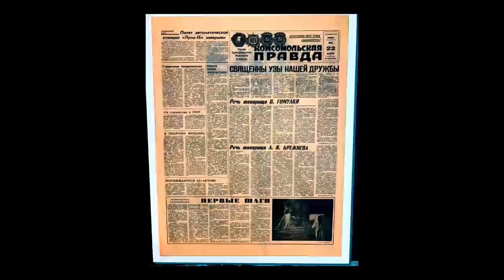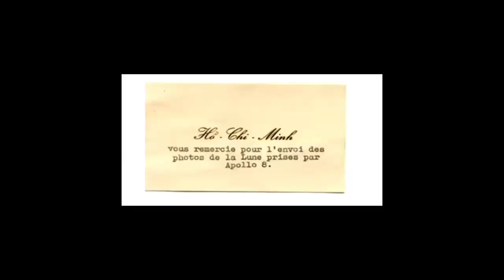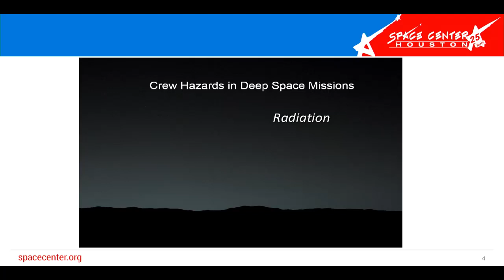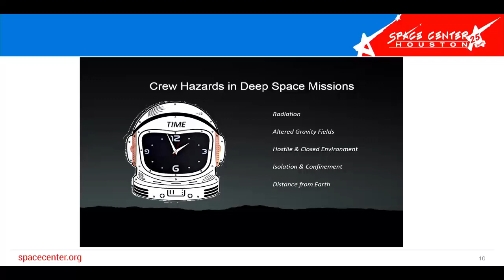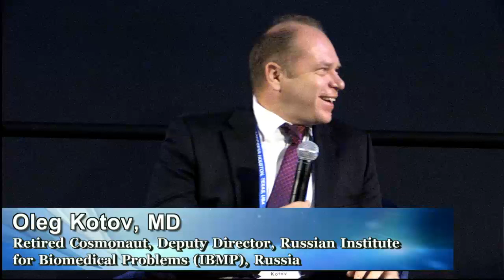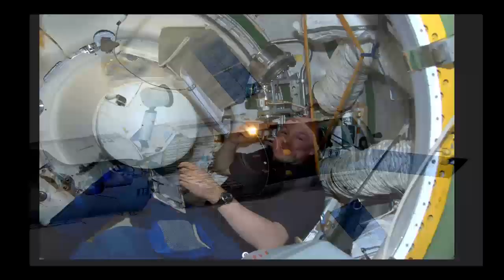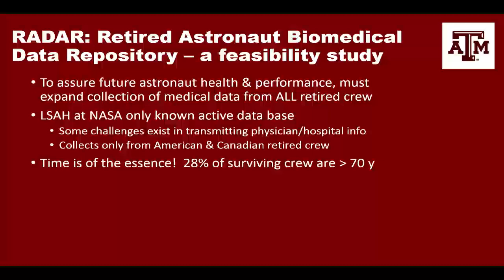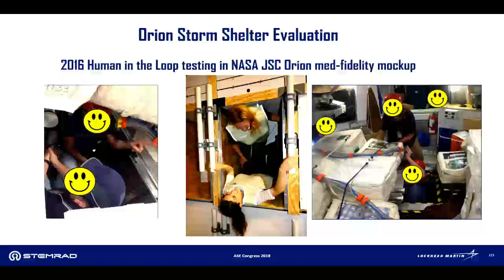Association of Space Explorers XXXII Technical Sessions Day 1